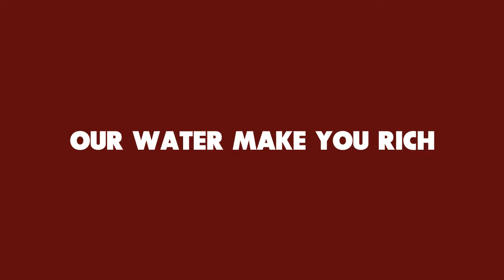HAPPI Intro v2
HAPPI Water Introduction Video